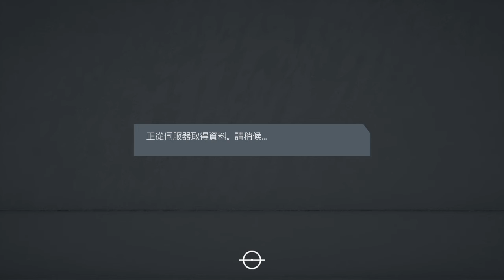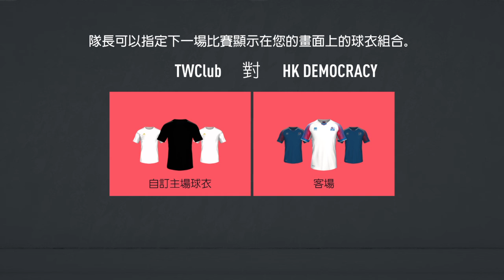FIFA 20_20200825000842